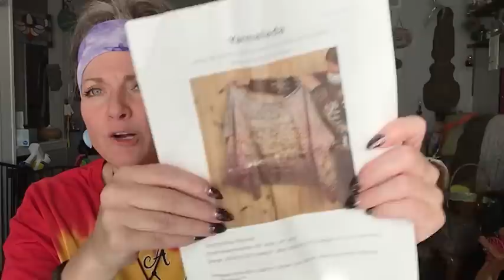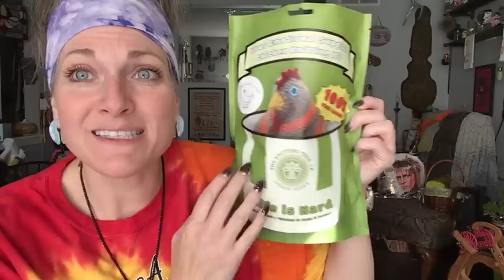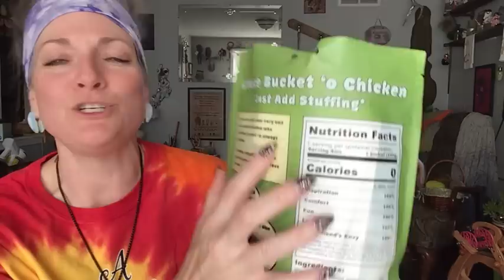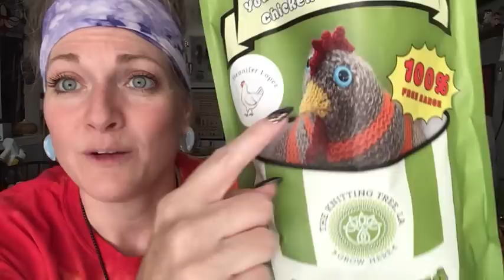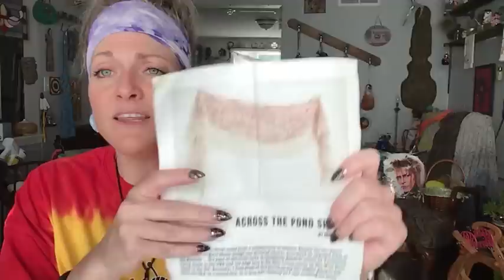Ep 84 Part 1 - FO's, WIP's, and a KAL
Ep 84

0:00 Intro
2:38 FO
9:10 WIPS
29:57 KAL
37:29 DNF
39:47 Bonus Cuteness!

FO
Magic Heel Socks by The Autumn Acorn ($4)
Always Queenie Believe Etsy

WIPS
Yarmalada by Krissi Abbott ($10)
Vanilla Socks
Pretty Twisted Yarns

KAL
Pull the oldest “i bought this yarn to knit this pattern” in your stash  and MAKE IT!!!
Post pics on Instagram with the hashtag

DNF
Shapla Bil Throw by Sadika Sobhan (free)